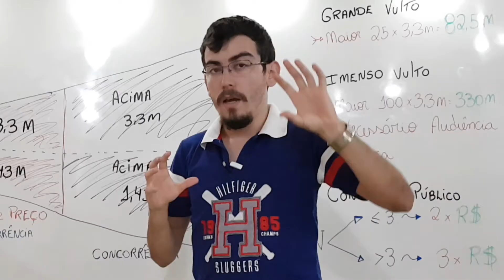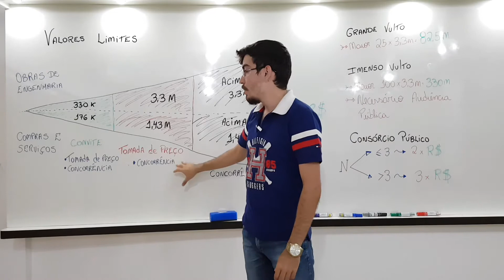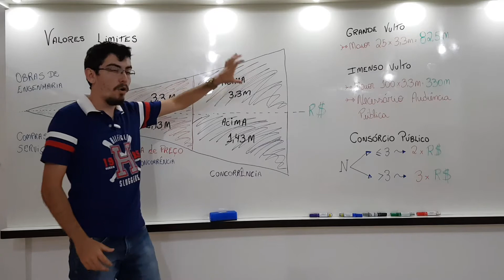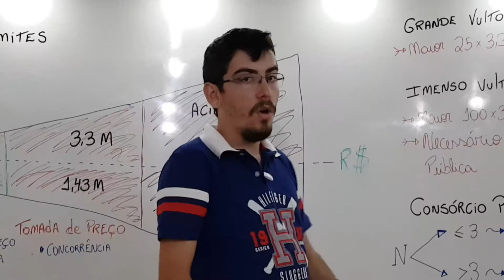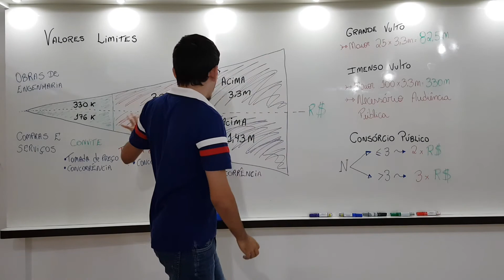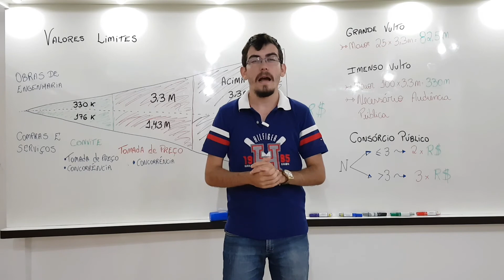Lei 8.666 para concursos de engenharia - Valores limites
Neste vídeo tratamos de alguns dos assuntos pertinentes a concurso público. Este é o segundo vídeo referente a Lei 8.666 ( licitações e contratos)

Dentre os assuntos do vídeo falamos sobre os valores limites para cada modalidade de licitação
Sendo separados de duas maneiras, valores para obras de engenharia e valores para compras e serviços, cada modalidade tem um valor máximo que pode ser utilizada, acima daquilo deve usar outra modalidade.
Os valores limites para carta convite, tomada de preço e concorrência variam conforme o funil mostrado no vídeo. Dentre os valores pode-se destacar 176 mil, 330 mil , 3,3 milhões, 1,43 milhoes e acima destes valores.

Ficou alguma dúvida? Pergunte-nos no comentário.

Obrigado pela atenção, até a próxima.

Valores limites para cada modalidade de licitação - Lei 8.666/1993

Siga nosso instagram @Engenha_ria e @EngenhariiaTv